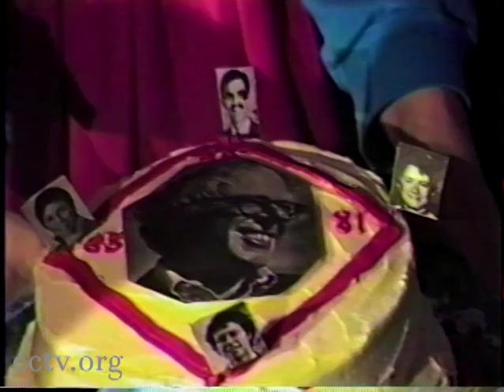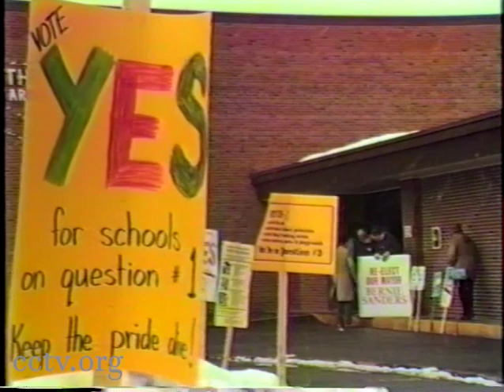Bernie Speaks 12: March Election Victory Party. Property Tax Press Conference 03/20/1987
12 - Sanders' Victory Party 3-3-87 followed by a Post Election Breakdown: Property Tax Issues press conference on 3-20-87